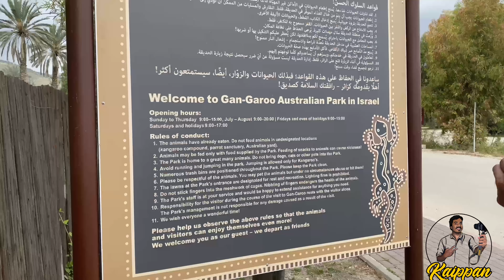കങ്കാരുവും പിന്നെ ഞങ്ങളും ഇസ്രായേലിലെ ഒരു പാർക്കും കാഴ്ചകളും||Kangaroo park||Neir david kibbutz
Gadgets: I phone 11 pro max , GoPro Black 9 ,DJI Gimbals
Editing software: IMOVIE
Thank you very much for your great support love you All❤️❤️❤️